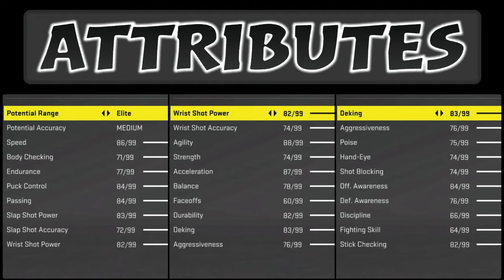Luke Hughes | NHL 22 Tutorial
This NHL 22 player creation/creation zone video of Luke Hughes is a part of the creating missing NHL 22 players series. I am trying to make these players as realistic as possible so that you can make a great custom roster. 1-7 episodes per week! There will be mainly ncaa, khl & ushl players since those leagues are missing from the NHL 22 game.

Shooting/passing bias: 5

Next 5 missing players:

Jake Sanderson
Kirill Marchenko
Matvei Michkov
Matthew Beniers
TBA

Missing players i have made so far:
Nigel Dawes
Marko Anttila
Kirill Kaprizov
Sakari Manninen
Ilya Sorokin
Brooks Macek
Ty Rattie
Mikhail Grigorenko
Alex Turcotte
Spencer Knight
Cameron York
Grigori Denisenko
Brad Lambert
Vojtek Wolski
Alexander Romanov
K'Ande Miller
Tyler Madden
Yaroslav Askarov
Jack Drury
Nail Yakupov
Jesper Wallstedt
Jacob Bernard-Docker
Rodion Amirov
Mikko Lehtonen
Vladimir Tkachyov
Vyacheslav Voynov
Adam Fantilli
Simon Nemec
Shane Pinto
Jonny Tychonic
Luke Hughes
Alexander Semin
Ian Mitchell
Matvei Michkov
Aito Iguchi
Ivan Miroshnichenko
Rhett Pitlick
Connor Bedard
Mattias Samuelsson
Dylan Holloway
Jack Rathbone
Brayden Yager
John Beecher
Daniil Gushchin
Kirill Marchenko
Angus Crookshank
Chaz Lucius
Bobby Brink
Mathias Emilio Pettersen
Sven Andrighetto
Artyom Zub
Ian Scott
Ryan Johnson
Alexander Barabanov
Matthew Beniers
Jayden Struble
Jake Sanderson
Ty Emberson
Andrei Altybarmakyan
Evan Barratt
Alexei Melnichuk
Alex Vlasic
Maddox Fleming
Shakir Mukhamadullin
Scott Perunovich
Yusaku Ando
Juraj Slafkovsky
Rutger Mcgroarty
Luke Tuch
Jordan Harris
Kent Johnson
Yegor Chinakhov
Kirill Kaprizov
Seamus Casey
Michael Benning
Riley Heidt
Marat Khusnutdinov
Sean Farrell
Henrik Tikkanen
Devon Levi
Matthew Boldy
Sasha Pastujov
Matvei Michkov
David Farrance
Aron Kiviharju
Brendan Brisson
Trevor Zegras
Carter Savoie
Dimitrij Jaskin
Frank Nazar
Nikita Chibrikov
Thomas Bordeleau
Cole Eiserman
Vadim Shipachyov
Owen Power
Yaroslav Askarov

0:00 Introduction
0:17 Player creation
2:42 Highlights & more